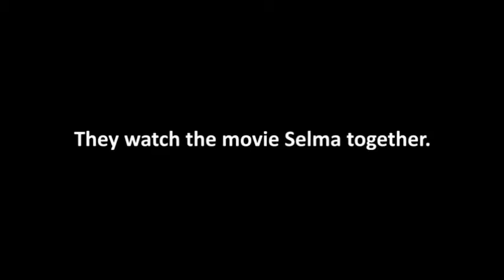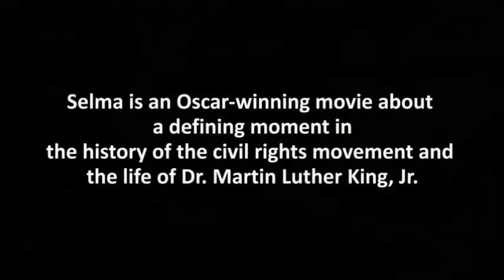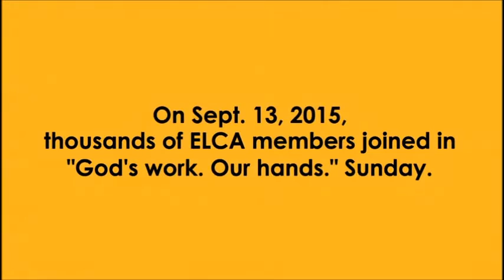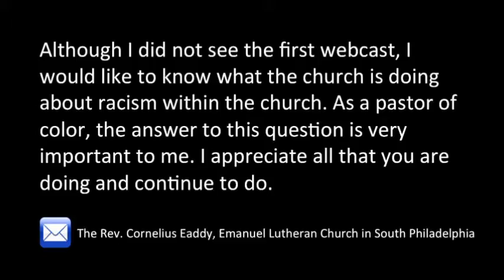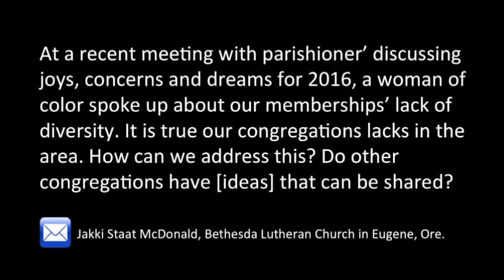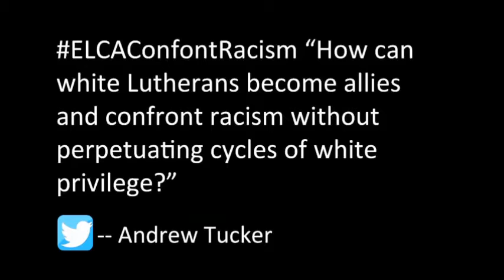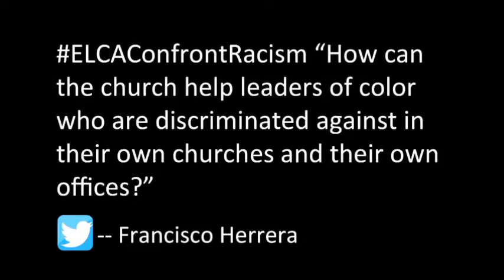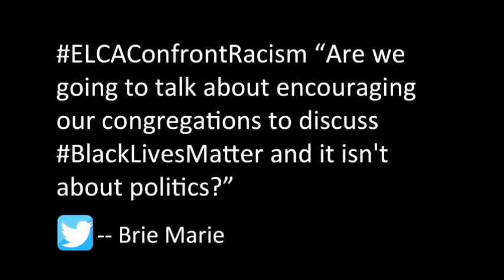Confronting Racism: A Holy Yearning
ELCA Presiding Bishop Elizabeth A. Eaton and William B. Horne II, an ELCA member from Clearwater, Fla., continued their conversation on racism – a violation of God’s intention for humanity – in a live webcast Jan. 14, 2016, at 8 p.m. (CST). Joining Eaton and Horne for this conversation were:

+ Judge Yolanda Tanner, an ELCA member who serves as an associate judge for the Baltimore City Circuit Court.

+ Leonard Duncan, an ELCA member who shared his experience of incarceration, poverty and homelessness. Duncan is a student at the Lutheran Theological Seminary at Philadelphia and an ELCA Fund for Leaders scholarship recipient.

+ Charlene Guiliani, an ELCA member and former police sergeant. Guiliani is a student at Wartburg Theological Seminary, Dubuque, Iowa, and an ELCA Fund for Leaders scholarship recipient.